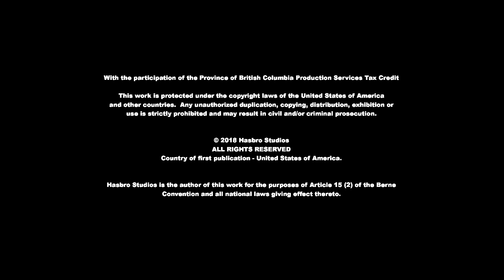Equestria Girls | 'Cheer You On' International Women's Day Music Video Special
Happy International Women’s Day! In this music video from My Little Pony Equestria Girls: Better Together season 2, Flash Sentry proves that everypony can celebrate GIRL POWER! Watch the Equestria guys show their support for the heroic ladies of Canterlot High with this My Little Pony song. Because when everypony supports each other and works together, anything is possible!